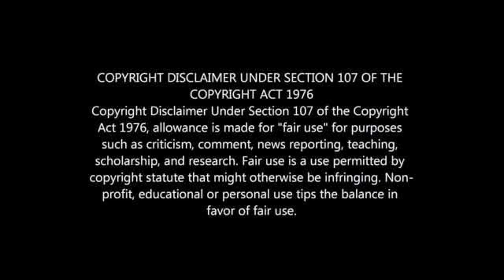PITSO MOSIMANE MAKES HISTORY WITH 2nd CAF CL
PITSO MOSIMANE MAKES HISTORY WITH 2nd CAF CL BECOMING